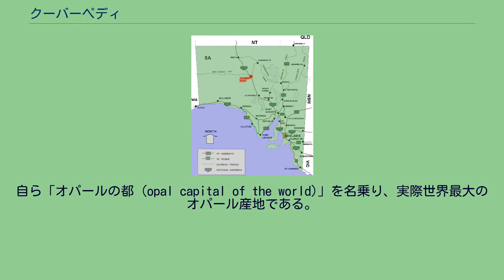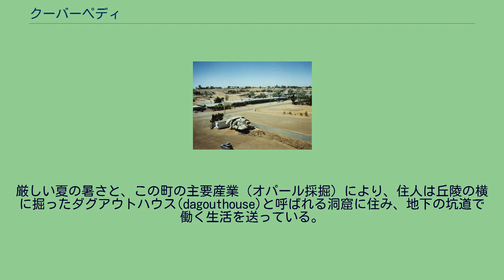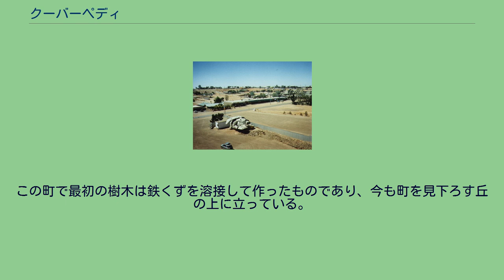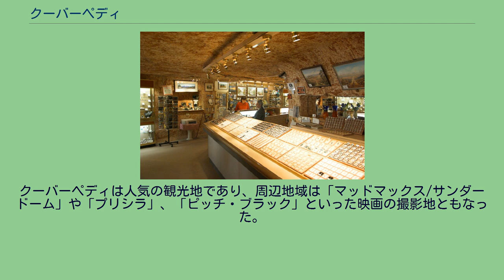クーバーペディ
クーバーペディの地図 映画撮影に使用された宇宙船が放置されている クーバーペディ (Coober Pedy, [ˈkuːbər ˈpiːdi]) は、南オーストラリア州にある人口3500人の小都市で、アデレードから846km北方のスチュアートハイウェイ沿い、南緯28度56分、東経134度45分に位置する。
自ら「オパールの都 (opal capital of the world)」を名乗り、実際世界最大のオパール産地である。
日本語での表記には揺れがあり、クーバ・ピーディー、クーバーペディー、クーバーピディなどの表記が用いられることもある。
地下にあるクーバーペディの宝石店 クーバーペディは白人の入植以前からアボリジニの居住地であり、オーストラリアのアウトバックにあって、最寄の集落からは数百kmも離れている。
1911年のオパールの発見によって多くの白人労働者が集まって街が形成された。
クーバーペディの名はアボリジニの言葉で「白人が潜る穴(kupa piti)」に由来する。
水の確保が難しい土地であり、世界恐慌の時期にはオパール産業が停滞し住人が66人にまで激減したが、1946年にオパール採掘ブームが再燃し、1985年には上下水道が整備された。
1996年時点で、一攫千金を求める50か国の人々がオパール採掘に従事している。
厳しい夏の暑さと、この町の主要産業（オパール採掘）により、住人は丘陵の横に掘ったダグアウトハウス(dagouthouse)と呼ばれる洞窟に住み、地下の坑道で働く生活を送っている。
標準的なベッドルーム3つに居間・台所・洗面所がついた洞窟が地上の家を建てるのと同等の値段で掘れる。
地上の家がエアコンを必要とする場合、特に気温が40℃以上になる夏場においても洞窟内の気温は一定である。
クーバーペディの街では多くの住宅や公共施設が地下に設けられているため、建物の代わりに地中から伸びた換気用の筒が林立している。
しかし、エアコンの普及によって地上の建造物も増えつつある。
街の周囲にはディンゴの侵入を防ぐ、総延長65キロメートルのフェンスが巡らされている。
クーバーペディの見所としては、鉱山、墓地、地下教会などが挙げられる。
この町で最初の樹木は鉄くずを溶接して作ったものであり、今も町を見下ろす丘の上に立っている。
ゴルフ場も芝生は全くなく、ティーオフの際には人工芝を使う。
クーバーペディは人気の観光地であり、周辺地域は「マッドマックス/サンダードーム」や「プリシラ」、「ピッチ・ブラック」といった映画の撮影地ともなった。